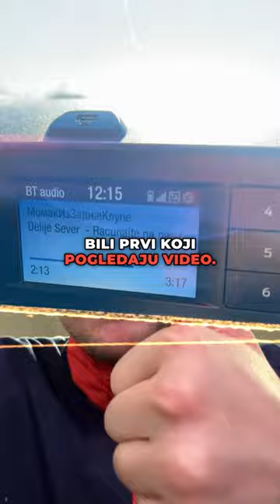Zvezda Korac kup vlog